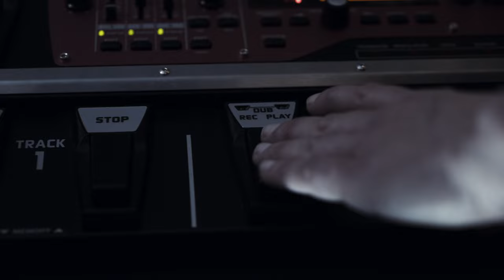Trailer: Lost In Blue by Debs Newbold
Lost In Blue by Debs Newbold
Playing 15-26 Feb 2022, Lion and Unicorn Theatre, Kentish Town, London.

Funny, moving, uplifting and at times downright bizarre, Lost In Blue is a tour de force of contemporary storytelling fueled by playful sound technology.

On her 18th birthday Annie becomes convinced that she’s responsible for the accident that has left her father Paul in a coma for the last 15 years. Her mother Sarah is struggling to keep things together, her aunt Candy eats optimism for breakfast and her new friend Leonard talks mainly to pigeons.

Meanwhile, Paul is hiding out in the bedroom of Vincent Van Gogh nursing his terrible secret while the clock ticks and his family begin to question how long the machines should keep him holding on.

Hilarious and raw by turns, Lost In Blue is “a beautiful and intricate story" (★★★★ Three Weeks) with a live looped score, written and performed by multi award-winning theatre maker Debs Newbold. “Julie Walters meets Daniel Kitson” (Ruth E. Cockburn).

★★★★★ “nothing short of astounding” - Theatre Eddys
★★★★ "As hilarious as it is poignant" - Broadway Baby
★★★★ “Fascinating and controlled” - Reviews Hub
★★★ “sings like a piece of music” – Fest

Directed by John Wright
Sound Design by Kieran Lucas

Trailer made by @northparkpictures
Directed by Lee D. Barnes